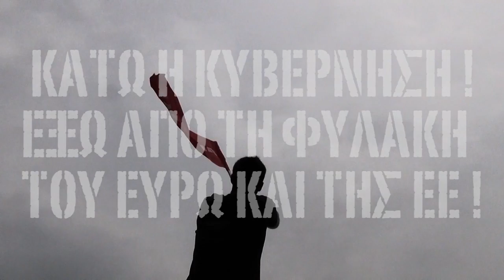ΑΝΤΑΡΣΥΑ σποτ - Ευρωεκλογές 2014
25 Μάη ψηφίζουμε / στηρίζουμε ΑΝΤΑΡΣΥΑ !